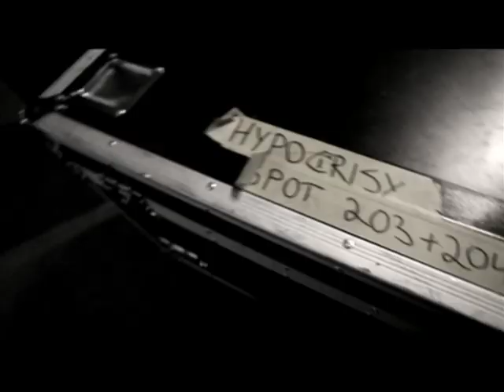HYPOCRISY - Hell Over Sofia (OFFICIAL TRAILER)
Official Trailer for the Hypocrisy DVD, Hell Over Sofia - 20 Years Of Chaos And Confusion, out on October 21, 2011 in Europe, November 15, 2011 in North America, via Nuclear Blast Records.